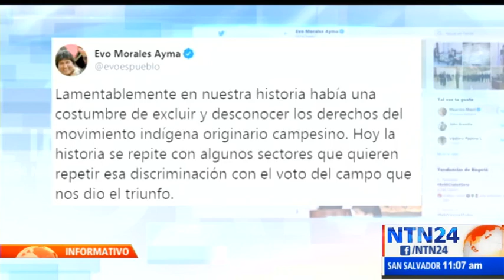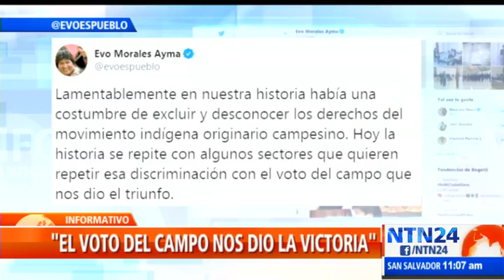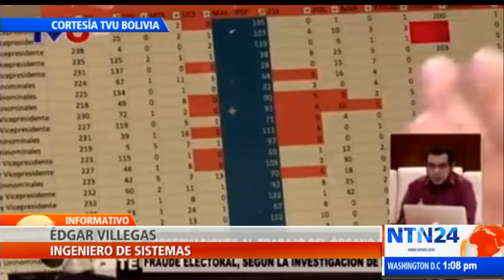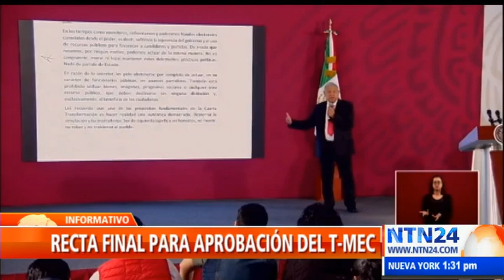El Informativo de NTN24 mediodía / viernes 25 de octubre de 2019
Lo que es noticia en América Latina y el mundo en El Informativo de NTN24. Vea aquí la emisión completa del viernes 25 de octubre de 2019.